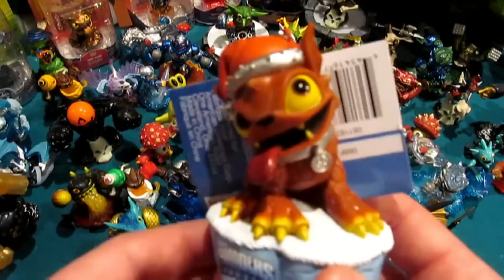Skylanders Hot Dog Christmas Ornament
What: Hot Dog Christmas Ornament
Where Did You Get It?  Toys'R'Us
What Did It Cost?  $7.99 plus tax
--I now see it is listed at $5.99 "on sale" but is Out of Stock at TRU.com

Hey Everyone,

I've been meaning to showcase this little guy for awhile...Back when I went to pick up Green Metallic Shroomboom, I stumbled upon this Hot Dog Christmas ornament!

The detail is actually very nice and the colors are even more vibrant than the S1 Hot Dog from Giants.  It is light weight and can both hang, or sit on flat surfaces.

If you are a fan of Hot Dog, or need some Skylanders flare for your Christmas, I suggest you try to find it!